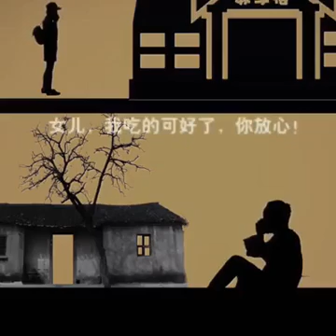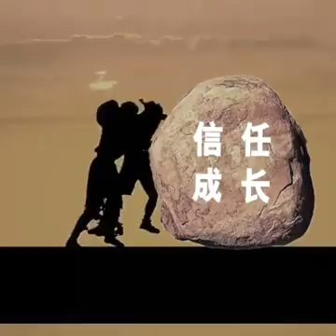Fake and True Love Story - Trending 2019